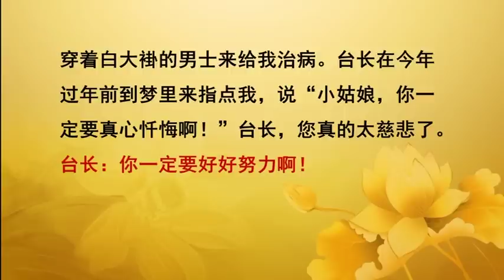2014年9月27日 开示 新西兰 奥克兰 玄艺综述解答会 卢军宏台长（字幕） 【Master JunHong Lu】